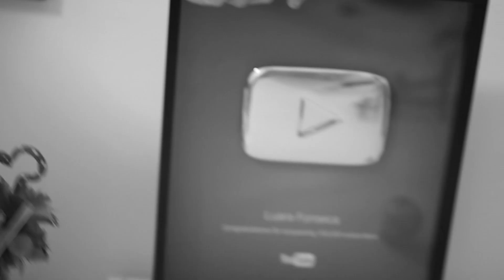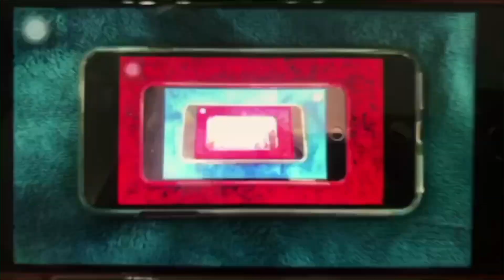VAI MALANDRA - CLIPE TRANSIÇÃO | iBugou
Pra quem gosta de Anitta e Transição tai um bom vídeo pra vc assistir hoje. :)